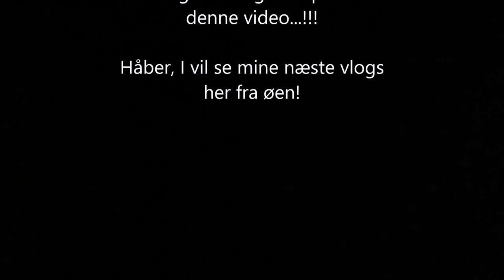BORNHOLM - DAG 6 & 7 - PRØVER NORDENS STØRSTE MINIGOLFBANE!!!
I denne vlog fra Bornholm besøger jeg Nordens største minigolfbane, som ligger i nærheden af Gudhjem...
Hvert hul skal forestille en destination på Bornholm, og det er rigtig godt lavet!